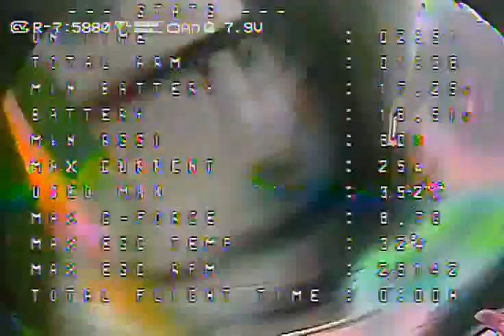spire race 6 20210515